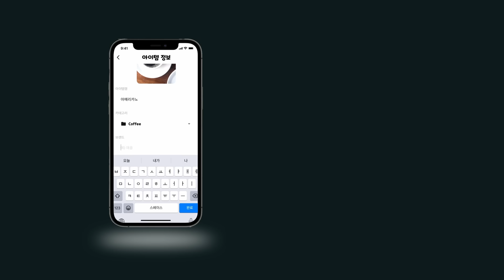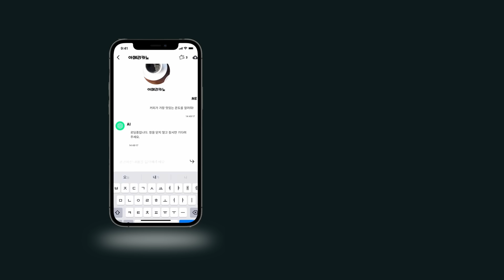How to Download and Use the “Tems” AI-Based Item Tracking Platform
Tems is an item record diary that allows you to manage your items at a glance with AI.

Downloading the App
 1. Open the App Store or Google Play Store:
 • On your smartphone, open the App Store (for iOS) or Google Play Store (for Android).
 2. Search for “Tems”:
 • In the search bar, type “Tems” and press enter.
 3. Install the App:
 • Find the “Tems” app in the search results and tap on it.
 • Tap the “Install” button (for Android) or the “Get” button (for iOS) to download and install the app.
 4. Open the App:
 • Once the installation is complete, open the app by tapping on its icon.

Creating an Account
 1. Sign Up:
 • When you open the app for the first time, you’ll see a welcome screen. Tap on “Sign Up” to create a new account.
 2. Enter Your Details:
 • Tap “Sign Up” or “Register” to complete the process.
 • Check your email for a verification message from Thames.
 • Click the verification link in the email to verify your account.

Using the App
 1. Log In:
 • Open the Thames app and log in with your email and password.
 2. Add an Item:
 • To add an item, tap on the “Add Item” or “+” button.
 • Fill in the details about the item, including its name, description, category, and any relevant tags.
 • Use the AI-powered features to enhance item descriptions or categorize them automatically.
 • Tap “Save” to add the item to your inventory.
 3. Track Items:
 • View your item inventory in the “My Items” section.
 • Use the search bar or filters to find specific items quickly.
 • Update item details or status (e.g., borrowed, returned) as needed.
 4. Notifications:
 • Set up notifications for item tracking events, such as reminders to return borrowed items or alerts for upcoming maintenance.
 5. Generate Reports:
 • Use the reporting feature to generate detailed reports about your items, such as usage history, maintenance records, or item value.
 6. Share Items:
 • Share item details with others by generating shareable links or QR codes.
 • Use the collaboration features to manage shared items with other users.

Tips for Effective Use
 1. Regular Updates:
 • Regularly update item information to keep your inventory accurate and up-to-date.
 2. Utilize AI Features:
 • Take advantage of AI features for automatic categorization and enhanced descriptions to save time and improve item management.
 3. Backup Your Data:
 • Regularly backup your item data to avoid loss of information.
 4. Explore Advanced Features:
 • Explore advanced features such as integration with other platforms, custom tags, and detailed analytics for comprehensive item management.

By following these steps, you should be able to download, register, and start using the “Tems” AI-based item tracking platform effectively. Enjoy managing your items!

Archivo, Bazar, Libro, Cubo, Categoría, Diario, Inventario, Artículo, Lista, Libro de listas, Mínimo, Minimalismo, Minimalismo Interior, Minimalista, Minimallife, Organizador, Segunda mano

Archive, Bazar, Livre, Seau, Catégorie, Journal intime, Inventaire, Article, Liste, Listbook, Minimal, Minimalisme, Minimalisme Intérieur, Minimaliste, Minimallife, Organisateur, Occasion

पुरालेख, बाज़ार, पुस्तक, बाल्टी, श्रेणी, डायरी, सूची, आइटम, सूची, सूचीपुस्तिका, न्यूनतम, न्यूनतमवाद, न्यूनतमवाद आंतरिक, न्यूनतमवादी, न्यूनतमजीवन, आयोजक, सेकेंडहैंड

أرشيف، بازار، كتاب، دلو، فئة، مذكرات، جرد، عنصر، قائمة، قائمة، الحد الأدنى، الحد الأدنى، الحد الأدنى الداخلي، الحد الأدنى، الحد الأدنى، منظم، مستعمل

সংরক্ষণাগার, বাজার, বই, বালতি, বিভাগ, ডায়েরি, ইনভেন্টরি, আইটেম, তালিকা, তালিকাবই, ন্যূনতম, মিনিমালিজম, মিনিমালিজম ইন্টেরিয়র, মিনিমালিস্ট, মিনিমাললাইফ, অর্গানাইজার, সেকেন্ডহ্যান্ড

档案、集市、书籍、桶、类别、日记、库存、项目、列表、列表簿、最小、极简主义、极简主义室内、极简主义、极简生活、组织者、二手

檔案、市集、書籍、桶子、類別、日記、庫存、物品、清單、清單簿、最小、極簡主義、極簡主義室內、極簡主義、極簡主義生活、組織者、二手

จัดระเบียบงานบ้าน, หนังสือรายการ, บันทึก, ไดอารี่, รายการ, รายการ, การจัดการรายการ, การจัดรายการ, บันทึกรายการ, เรียบง่าย, องค์กรเรียบง่าย, เรียบง่าย, ชีวิตเรียบง่าย, เรียบง่าย, การตกแต่งภายในแบบเรียบง่าย, องค์กรเรียบง่าย, ตลาดสด, ถัง, หนังสือ, ไอเท็ม, เก็บถาวร , การจัดสตูดิโอ, สินค้าคงคลังในมือ, ผู้เชี่ยวชาญองค์กร, ใช้แล้ว, ธุรกรรมที่ใช้แล้ว, หนังสือ, หมวดหมู่, เทมส์, แฟลชม็อบ, ความท้าทาย